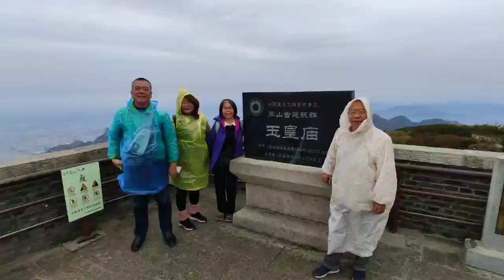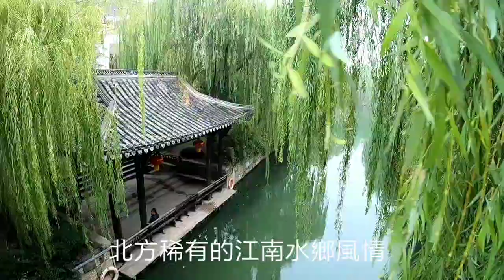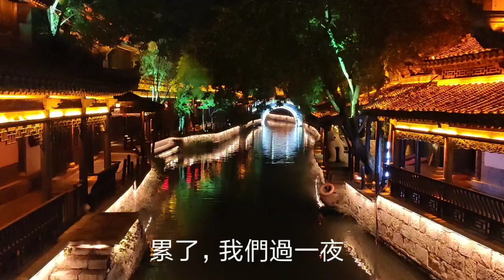深秋遊山東2019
跟著小曾深秋遊山東最療癒，自然風情人文歷史，可以深入品嚐，可以悠哉晃過，一切都是老天最好的安排